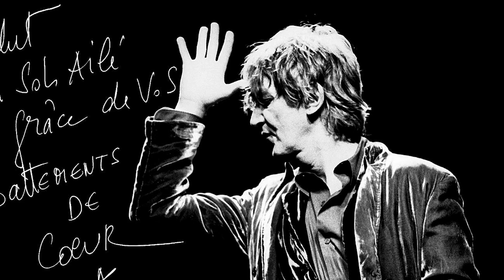La vie et la triste fin de Jacques Higelin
Jacques Higelin est un auteur-compositeur-interprète et comédien français, né le 18 octobre 1940 à Brou-sur-Chantereine, en Seine-et-Marne. Né avant 1967, il est, avec Pierre Arditi, un cas célèbre de non-transmission de la nationalité belge selon ce cas de figure.

Musicien éclectique, il est capable de passer du piano à l'accordéon, de l'harmonica à la guitare... Le titre Alertez les bébés de l'album du même nom donne toute l'étendue de son talent : dix minutes avec pour seuls instruments sa voix déchirée et son piano, avec un morceau à mi-chemin entre le blues et le rock.

En 1945, son grand-père alsacien convainc le chef de la Kommandantur de ne pas détruire le village du nord de la région parisienne où vit Jacques Higelin, qui a alors 4 ans. En 1959, comédien sur le tournage du film d'Henri Fabiani Le Bonheur est pour demain, il rencontre Henri Crolla, guitariste de talent, héritier de Jacques Prévert et Paul Grimault, frère de rue de Mouloudji, accompagnateur ami d'Yves Montand.

Ce musicien hors pair invite Jacques Higelin à s'exprimer par la chanson. Jacques Higelin habite plusieurs mois chez les Crolla, devenus sa seconde famille. Crolla lui apprend à bien jouer de la guitare et le conforte dans une certaine idée de la vie et de la générosité.

Dans les années 1960, il tourne dans plusieurs films ou dans des épisodes télévisés. Lorsqu'il rencontre Pierre Barouh, le créateur du label Saravah, c'est un nouveau tremplin artistique en même temps qu'un net élargissement de son horizon.

Higelin se tourne résolument vers le rock avec l'album BBH 75. Il devient alors, dans les années qui suivent, un des chanteurs rock les plus populaires, notamment grâce à des prestations scéniques où il se donne à fond et atteint souvent une rare communion avec le public.

Le double album Champagne pour tout le monde, Caviar pour les autres..., puis surtout l'album en public Higelin à Mogador, en font une des icônes de la jeunesse aux côtés de Bernard Lavilliers ou de Téléphone. Son oeuvre expérimentale, marquée par Boris Vian, le jazz rive gauche d'abord, évolue ensuite vers une vision où alternent ballades graves et délires surréalistes vigoureux.

Son talent d'improvisateur et son énergie poétique lui donnent une relation particulière avec les spectateurs. Il fait partie des artistes de gauche qui, comme Barbara, Renaud ou Maxime le Forestier, s'investissent dans les pétitions diverses ou les concerts humanitaires. Il soutient François Mitterrand en 1988.

Homme de scène avant tout, Higelin est présent lors du premier Printemps de Bourges, en 1977, en compagnie de Charles Trenet. D'ailleurs, il lui consacrera un spectacle en 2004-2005, Higelin enchante Trenet ; suit un an de tournée avec ce spectacle, pour le terminer en apothéose au Trianon, en mars 2005, avec le tournage d'un DVD dont la sortie a été annulée par EMI.